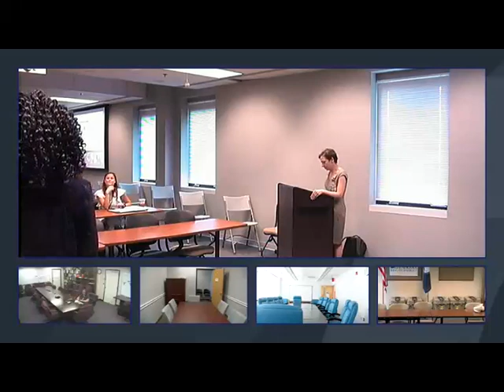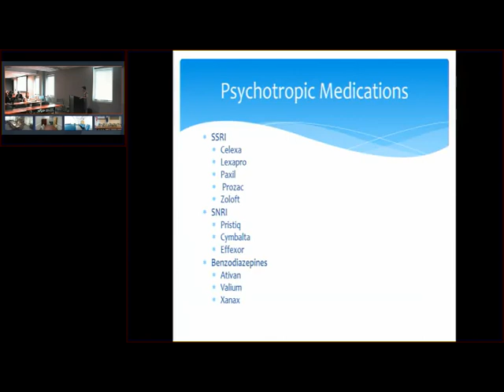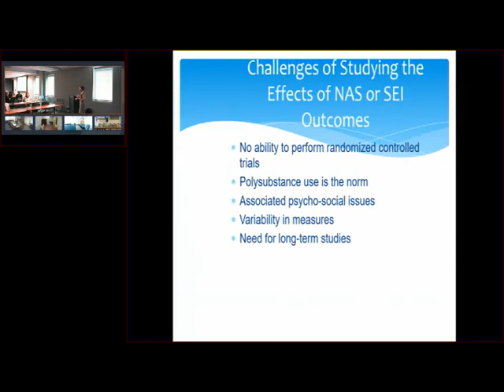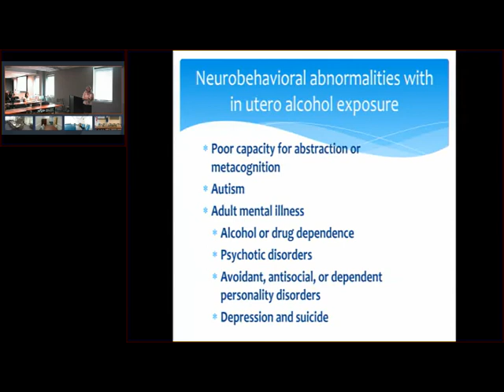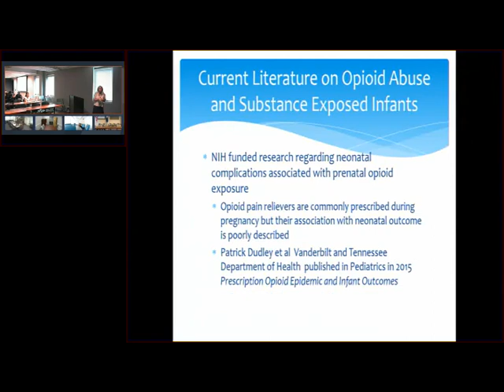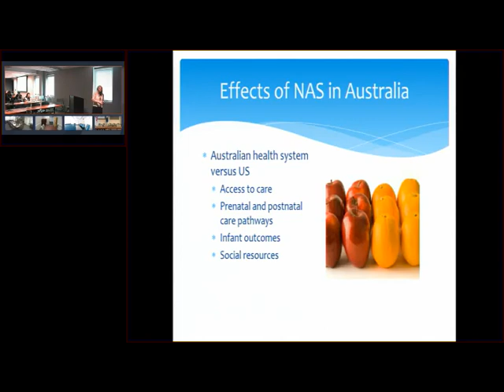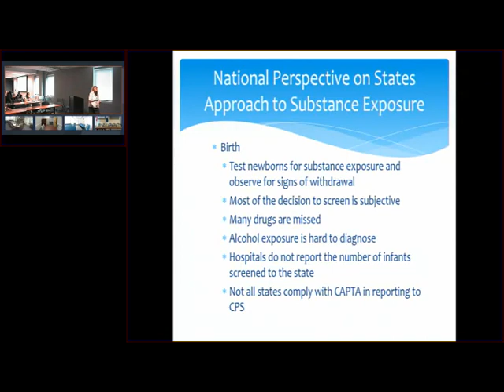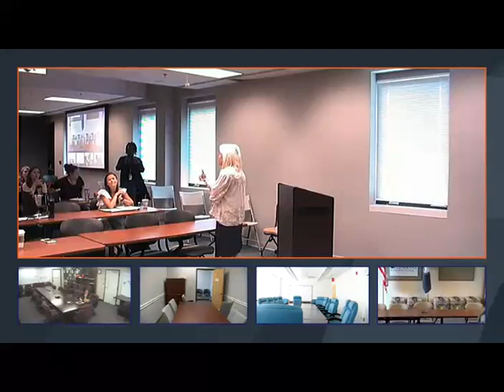VDH Substance Exposed Infant Symposium